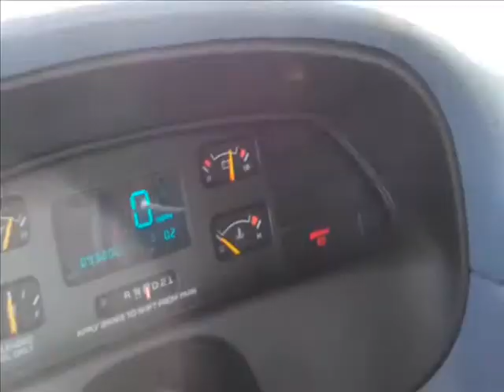94 Chevy Caprice wagon going going gone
93k, Needs brake work, Paint, Window rollers on both rear windows, $900, SOLD